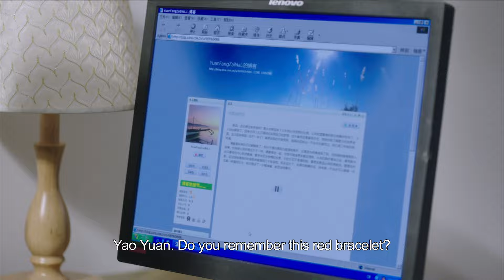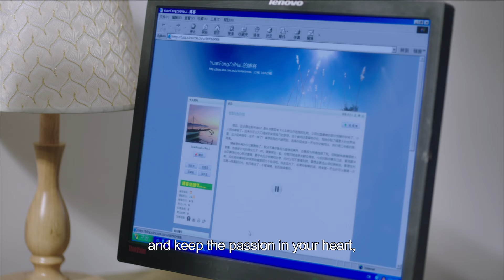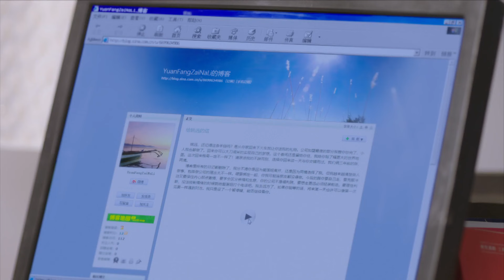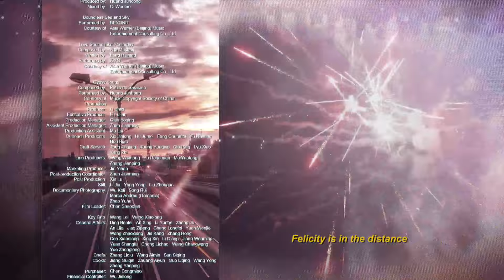【ENG DUBBED】Liu Ye and Ma Yili jointly write the entrepreneurial era|On the Road EP25|China Zone 剧乐部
[China Zone Drama] strives to present exciting and popular film and television works to everyone, and continues to update major solo dramas.

Summary：Yao Yuan is a man who fought many setbacks to achieve a breakthrough in the field of online express delivery. This story revolves around 20 years of ups and downs in his life.
Yao Yuan worked his parent's shifts in long-haul transports after graduating from high school. In his journeys, he discovered a golden opportunity and earns a chance to meet Lu Xiao'ou. She is the daughter of Lu Zong, the president of the express mail service. However, a failed business venture leaves him defeated and he chooses to leave, unwittingly destroying Lu Xiao'ou's hopes towards love and towards him.
They cross paths many times only to let each other slip away. Lu Xiao'ou becomes a thorn that he buries within his deepest insecurities and yearnings. Accompanied by Tian Hui who tirelessly stayed by his side and in the face of Liu Yun Tian's provocations, Yao Yuan has no choice but to become Lu Xiao'ou's enemy as he gets caught in a war between traditional businesses and online express deliveries. Lu Xiao'ou ruthlessly comes at Yao Yuan with all her might and he chooses to go on the road once again. Using what her father has taught him, he reignites his dreams and the passion in Lu Xiao'ou's heart.

[Channel classic hits]
[🔥Ancient costume strategy] Top 10 rating list|Heroes everywhere! Who can win?
[The same style as Xinghan's Brilliance] Xiao Feiliu finally grew into the appearance of young Mei Changsu "Nirvana in Fire" | Starring: Hu Ge, Wu Lei, Jin Dong, Wang Kai!
【ENG SUB】Nirvana In Fire【54 episodes】 Hu Ge and Wang Kai’s masterpiece!
"The Fission of the Qin Empire" The Qin Empire [Full version] Rule the country according to law | Mingzhu and virtuous ministers | Witness the immortality of Lord Shang!
The Qin Empire2 [Full version] perfectly restores the history of the Warring States Period | Experience the changes of two thousand years!
"The Rise of the Qin Empire" The Qin Empire3 [Full Version] Overt and covert struggles | power changes | treacherous strategies | power-driven world!
"The Gunslinger" [28 episodes in total] Liu Ye plays the role of a son and daughter in troubled times in a hail of bullets!

【🌸Spring Love】Embrace romance and flowers with your loved ones in the spring breeze!
[Chung Han-liang’s sadistic drama] "Liang Sheng | Can we not be sad All Out of Love"
Zhong Hanliang, Ma Tianyu, and Sun Yi are in epic sadomasochism|After all, a bamboo horse cannot withstand the fall from the sky!
[Chinese Classic Emotional Drama] "Here to Heart"
Zhang Han and Zhang Junning have become obsessed with love and hate in ten years | Will all the waiting be lived up to?
[Chung Han-liang interprets the sinister male protagonist] "Best Time"
Chung Han-liang and Zhang Junning staged a beautiful and sadistic love triangle~
[Jin Dong’s 36 Love Strategies] "Mr. Right"
Jin Dong turns into a love expert and guides Jiang Shuying!
【ENG SUB】"Happiness is within reach Love Designer"【45 episodes in total】
Designer sister Dilireba VS business elite Huang Jingyu~ Handsome men and beauties start the early summer sugar feast!
[Same Style as You Are My Glory] Dilraba Dilraba’s star-flavored “Diamond Lover” [68 episodes complete]
Tang Yan's "ugly girl" turns into a beautiful lady and falls in love with Rain|Husband Luo Jin turns out to be a spare tire!

[👑Special Zone for Big Heroine Dramas] There are dangers behind the beauty! The beautiful and strong character is crazy!
【59 episodes】"Legend of Lu Zhen"
Zhao Liying perfectly interprets the legend of female beauty that has been passed down through the ages
【ENG SUB】"Shangyang Fu The Rebel Princess"【68 episodes】
All the acting masters gathered together~Zhang Ziyi & Zhou Yiwei married first and then fell in love to stage a world-famous love
【ENG SUB】"Chronicle of Life"
[A star-studded Eastern fantasy drama] "Tribes and Empires: Storm of Prophecy" [75 episodes complete]
[The Strongest Mary Sue in History] "Schemes of a Beauty" [40 episodes in total]
Ruby Lin + Yang Mi + Qi Wei are all in intrigue | But they can’t hide the true love